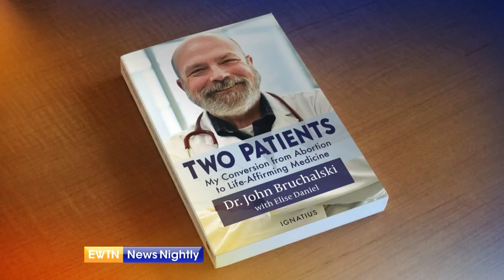A Doctor's Conversion from Abortion Provider to Pro-Life OBGYN | EWTN News Nightly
A US doctor says he wanted to serve women and be the very best so he performed abortions. Until the day things did not go as planned. In his new book "Two Patients," Dr. John Bruchalski tells the story of his conversion from pro-abortion to pro-life, and much more. OBGYN and author of the new book, "Two Patients," Dr. Bruchalski, joins to discuss why he wrote this book. He performed abortions during his residency, then one day, he had a moment of truth. The doctor shares what happened. Dr. John says this "defining moment" professionally also lead to a defining moment spiritually. He shares what that part of the journey was like. The doctor went on to accomplish a lot as a pro-life OBGYN. He explains more about his work and what he would tell abortion providers who may find themselves in a moment of doubt.